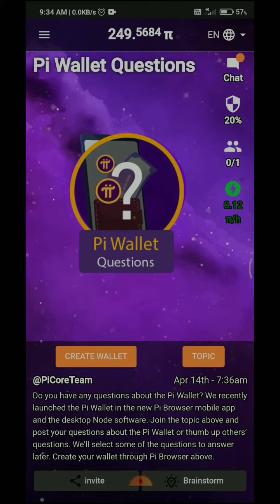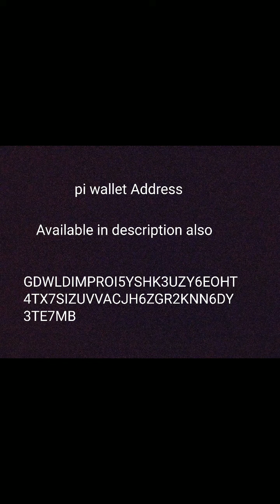pi network wallet test address// ☑ check your pi wallet now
pi wallet address :-

GDWLDIMPROI5YSHK3UZY6EOHT4TX7SIZUVVACJH6ZGR2KNN6DY3TE7MB